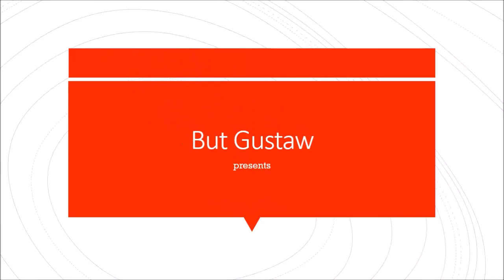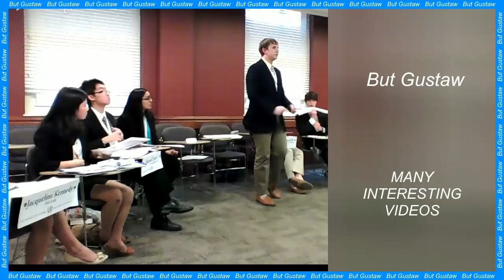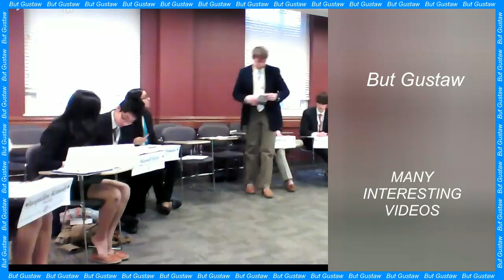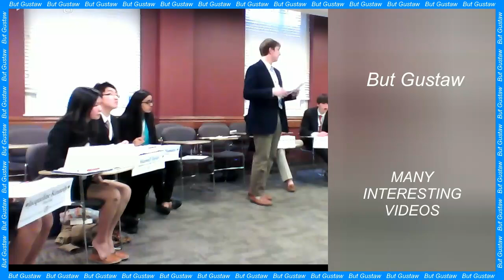shoeplay LM9M0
Topics:
Grawastar: a star like a matryoshka doll.
A huge, star-studded structure ripples through the Milky Way.